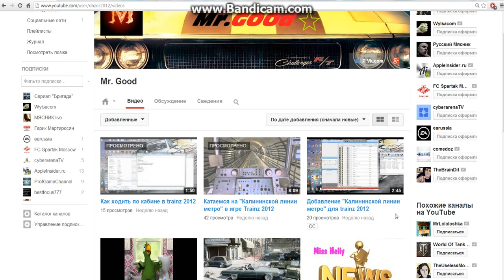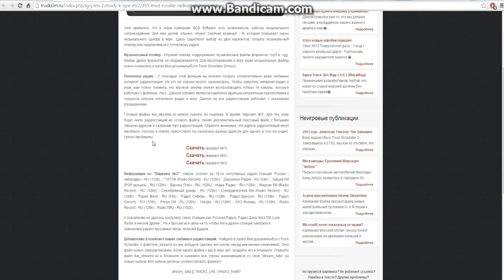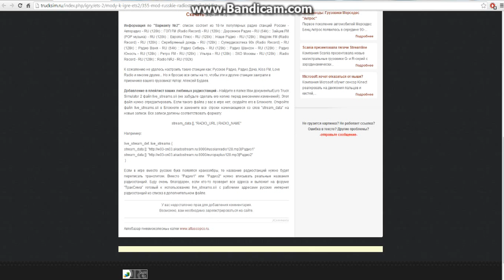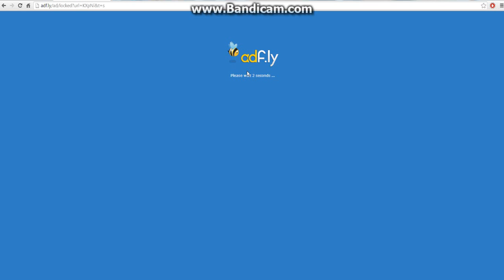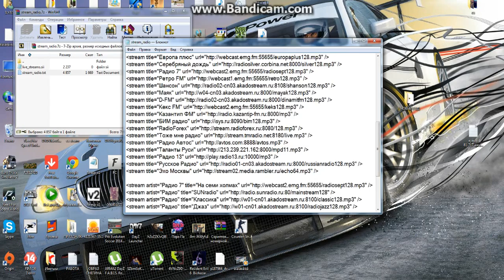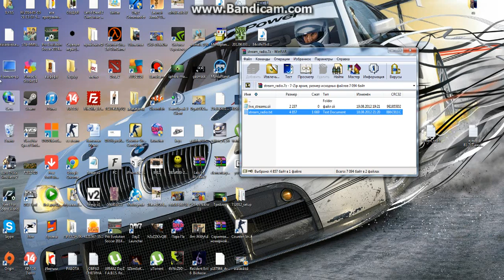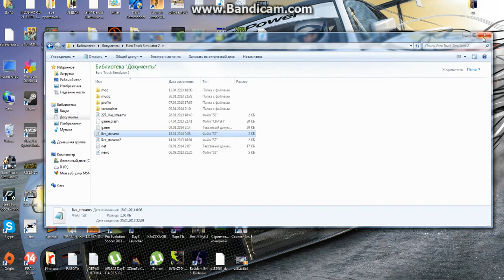Как настроить радио в игре euro truck simulator 2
Ребят это ВИДЕО я думаю на этот раз решит вашу проблему!

Скрипт радио:
SiiNunit
# Stream data format: "URL of the live stream | Name for the radio as listed in Radio screen"
# !!! WARNING !!!  mms streams are not supported!
# remove the leading '#' character on the "stream_data[]" line below and enter
# a correct URL of the stream to have the Internet radio offered in the Radio screen
# you can enter multiple lines in the same format, each defining additional radios
live_stream_def : .live_streams {
# stream_data[]: "URL of mp3 live stream|My Radio"